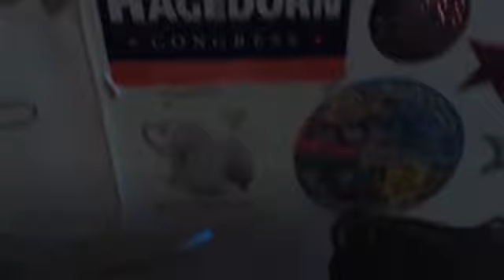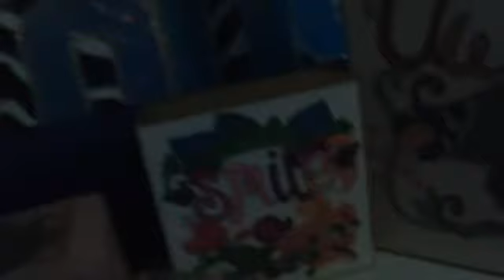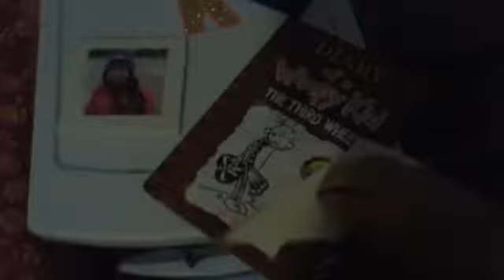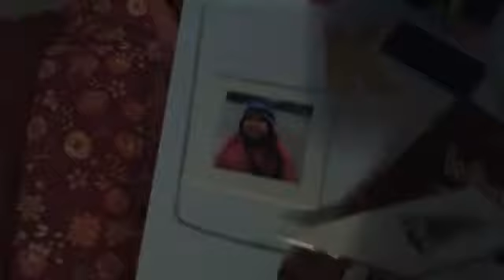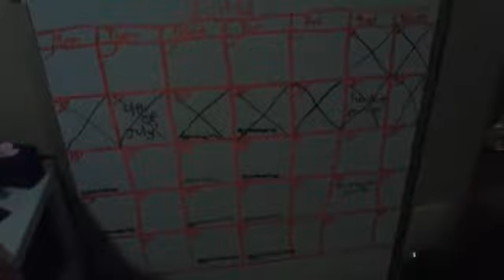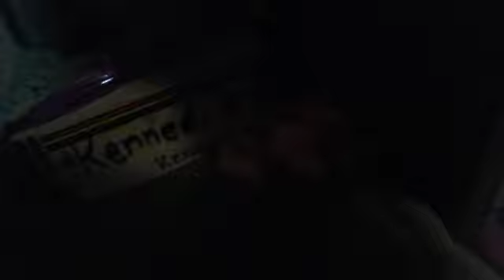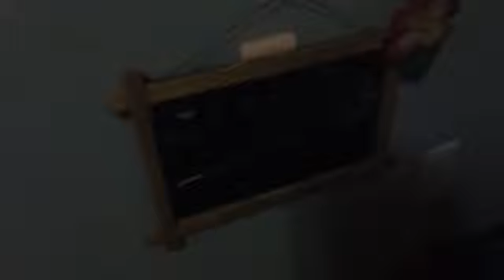Summer Room Tour💥 +I'm backkk